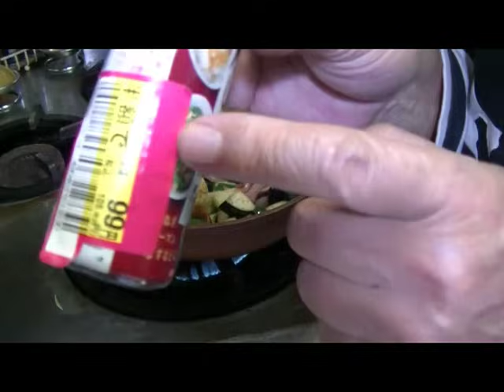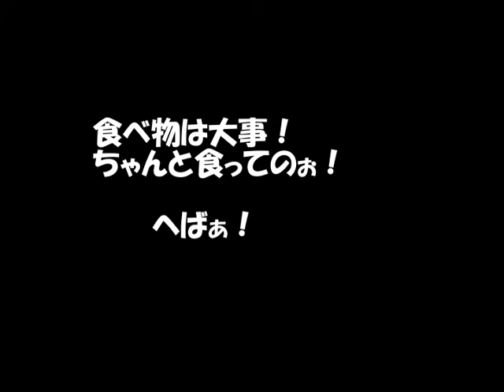６時じゃよぉ～！ばげまんまの時間じゃよぉ～！一緒に食べるべしぃ～！(^O^)♯２